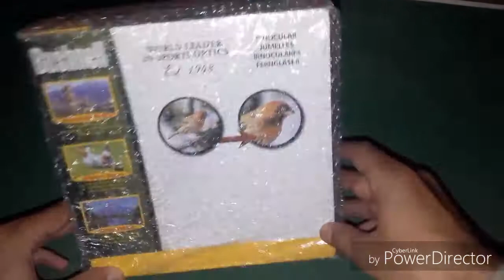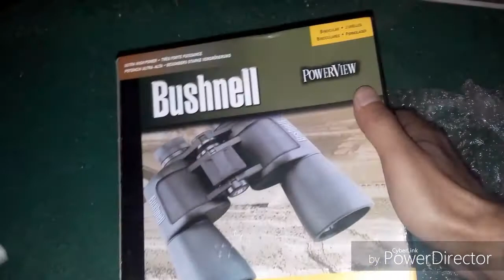Bushnell binoculars 10×_70×70 unboxing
Bushnell binocular 10×_70×70